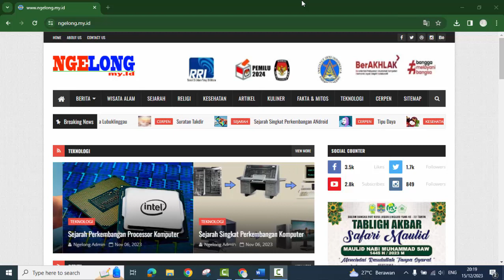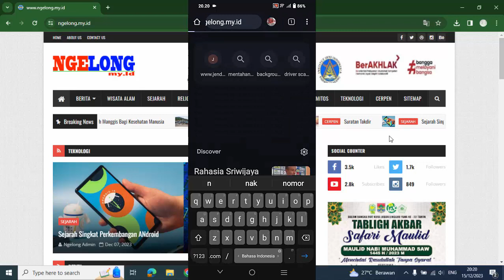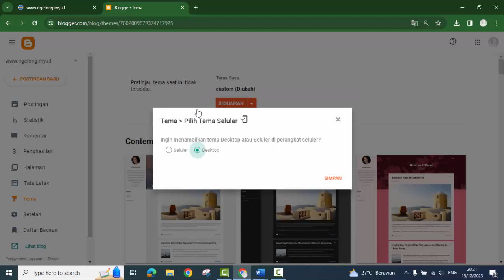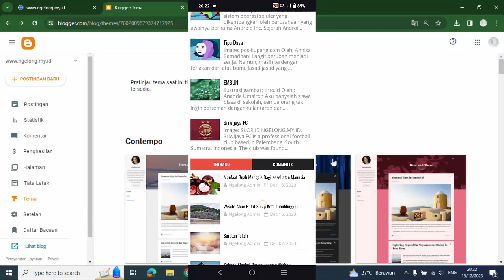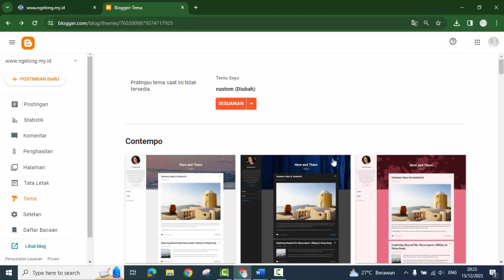Merubah Tampilan Blogspot Otomatis Versi Web di Android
cara cara
tips dan trip
tutorial
aplikasi komputer
dedi heriansyah
dedi heriansah
dasar dasar
cara menggunakan
teknologi
android
aplikasi
informasi belajar
kurikulum merdeka
merdeka belajar
dediheriansah torial
dedi heriansah tutorial
dedi heriansyah tutorial